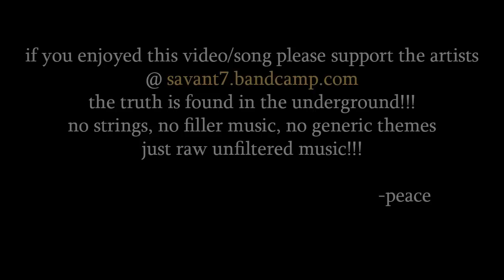Mov'n (Gun'n) Savant feat. Bo Dixon (produced by: Nate Rhoads)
produced by: Nate Rhoads

lyrics:

chorus:

been struggln every day so a nigga can achieve his goals
in the booth with a pad and a pen in my lap jus releas'n whats in my soul
ima stay gun'n, gun'n
ima stay gun'n till i get this dogh
cuz this the life that i goddamn chose

verse 1:
i aint crazy over tattoos my ink is on the note pad
mix it with some drums now they luv'n it like cognac
gett'n on my grown man music u can vibe to
and i aint gotta lie i jus tell u what my tribe do
hear'n me on itunes it used to be the pavement
stars in the sky many crimes that were aimless
started as a shamless criminal thats nameless
now im like a roadie tearn down stages
heard thatd i be famous jus exercise my patience
i might needa clip a couple homies that i came with
growth is never painless survivors wont be fragile
crew gettn thinner only makes us more agile
(agile) necassary for the movment
so we can make our movement like studio acoustics
off the fuckn wall everybody wanna ball
but no one wanna crawl they think they got it all

(chorus)

if every worry weighed a pound that resided in my head
id be burried underground like a body that was dead
but the way that i was bread got your homie sayn fuk it
i roll with the pain like im rolln with some crutches
medicated off these dutches and the honeys that'll suck us
if you wanna see some duckets gotta roll with the punches
im movn on my hunches and tunnel'n m vision
if you playn i dont see you like those playas that be siit'n
a lack of ambition got you look'n like you bitt'n
from a zombie to your body cuz yall aint really liv'n
know that i was driv'n like there"s mile on my meter
see i rap on stolen heaters no deny'n that im eager
convert a non believer like a preacher with a mouth piece
first they tried to hate now they couldnt live with out me
plus they wanna crown me ratchets wanna hound me
my eyes is on the prize like mayweather who can cloud me?

(chorus)